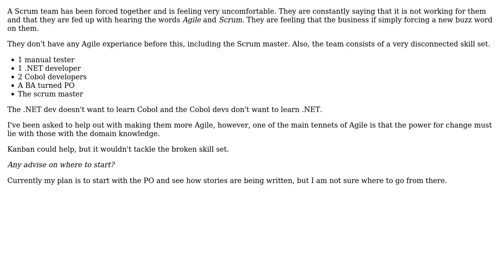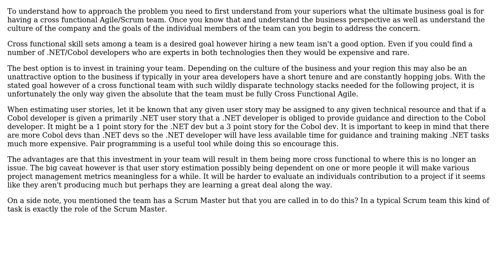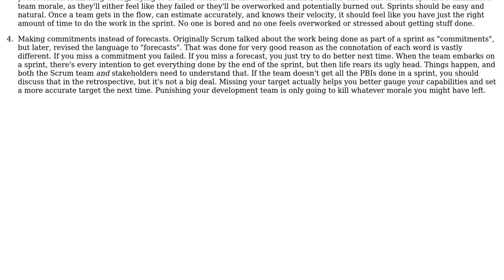Software Engineering: Split skilled Scrum team (3 Solutions!!)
Software Engineering: Split skilled Scrum team

With thanks & praise to God, and with thanks to the many people who have made this project possible! | Content (except music & images) licensed under CC BY-SA | Music | Images & others | With thanks to user maple_shaft user gbjbaanb user Chris Pratt user BanksySan and the Stack Exchange Network Trademarks are property of their respective owners. You are responsible for your own actions.